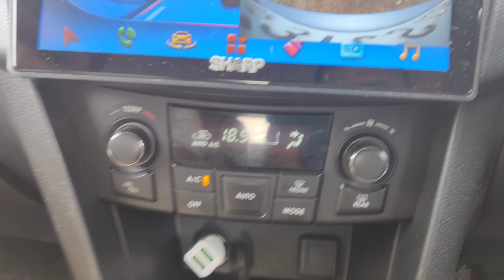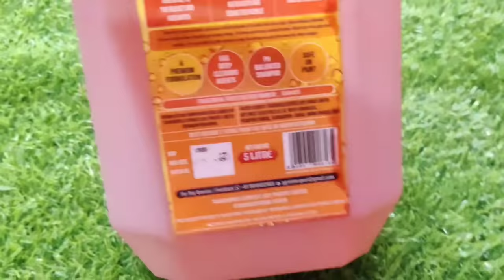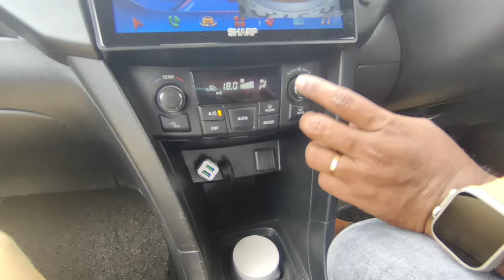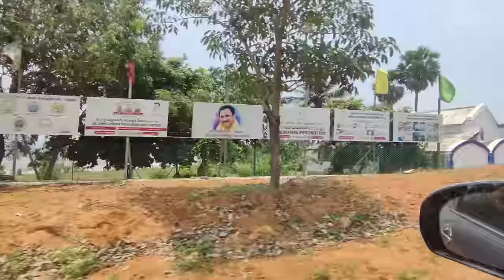ఎంత ఎండలో అయినా సరేఇలా చేస్తే కేవలం 1నిమిషంలో కార్ లో Chilled AC వస్తుంది | Car AC cooling Tips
*pH neutral formula
*Thick foam
*Can be used with pressure washer
*Safe on paint
*Can remove all dirt and grime

*Have to pour into empty bucket and foam     with water for normal bucket washing

*Wash car with shampoo using cloth / wash mitt and rinse off

 NR CARBON ANTIDOTE వలన ఉపయోగాలు:
1) ఇంజన్ యొక్క combustion chamber చాంబర్ లో నిల్వ ఉన్న కార్బన్ ఉద్గారాలను తీసివేస్తుంది
2) ఇంజన్ యొక్క combustion chamber లో పెట్రోల్ అధికశాతంలో వృధా అవ్వకుండా చేస్తుంది
3) ఇంజన్ యొక్క Knocking తగ్గిస్తుంది
4) వాతావరణ కాలుష్యాన్ని నివారించి మీ యొక్క వాహన ఇంజన్ కాలపరిమితిని పెంచుతుంది
5) మీ వాహనం మైలేజ్ 20 శాతం అధికం చేస్తుంది
6) మీ వాహనం యొక్క పిక్ అప్ పెరుగుతుంది, టార్క్ పెరుగుతుంది, పవర్ పెరుగుతుంది
 NR CARBON ANTIDOTE యొక్క అవసరత కలిగిన వాహనాలు:
1)అధికమైన నల్ల పొగను వెదజల్లుతుంటాయి
2) వాహన సైలెన్సర్ నుంచి ఇంధన వాసన వెలువడుతుంది
3) ఇంధనం వ్యర్థముగా ఉపయోగించబడటం వలన సైలెన్సర్ నుంచి నిప్పు కనికలు వెలువడుతుంటాయి
4) క్లచ్ ప్లేట్లు బాగానే ఉన్నప్పటికీ బండి పికప్ తక్కువగా ఉంటుంది
5) బండి కండిషన్ అంతా బాగానే ఉన్నప్పటికీ మైలేజ్ చాలా తక్కువ వస్తుంది
NR CARBON ANTIDOTE అవసరం లేని వాహనాలు:
1) ఈ వాహనాల నుంచి నల్లటి పొగ కాని తెలలని పొగ గాని అధిక ఎక్షలరేషన్ ఇచ్చేటప్పుడు కూడా రాదు
2) మంచిగా మైలేజ్ వస్తుంది
3) స్పార్క్ ప్లగ్ గోధుమ వర్ణంలో మండి ఉంటుంది
4) వాహన పికప్ బాగానే ఉంటుంది
5) వాహన సైలెన్సర్ నుంచి ఇంధన వాసన రాదు
6) చివరగా ఆరోగ్యం గల వాహనానికి NR CARBON ANTIDOTE అవసరం లేదు
NR CARBON ANTIDOTE పనిచేయని సందర్భం:
1)మీ వాహనం బోర్ కి వచ్చినట్లయితే ఆ సమస్యను NR CARBON ANTIDOTE పరిష్కరించలేదు
2)వాహనం నుంచి వచ్చే తెల్లని పొగ నివారించ బడదు కానీ కాలుష్య శాతం నివారిస్తుంది
NR CARBON ANTIDOTE మీ వాహనానికి ఇంజెక్ట్ చేసే విధానం:
1)మీ వాహనం యొక్క Combustion Chamber నాకు మరియు కార్బొరేటర్ నకు ఈ మధ్యన గల AIR SUCCESSION పైపు నకు కానీ AIR INTAKE పైపు నకు గాని ఇంజెక్ట్ చేయవలెను
2) మీ ప్యాకెట్ నందు గల 20ml సిరంజీ తో నిండుగా లిక్విడ్ తీసుకొని మొదటి మోతాదుగా ఇవ్వవలెను
3) ఈ ప్రక్రియ అంతటికి సంబంధించి యూట్యూబ్ ఛానల్ నందు NR ANTIDOTE వీడియోలను పరీక్షించ వలెను
4) మొదటి మోతాదు ఇంజక్షన్ ఇచ్చిన తర్వాత మీ వాహనం యొక్క సైలెన్సర్ వద్ద తెల్లని కాగితాన్ని ఉంచి అధిక శాతంలో ఎక్సలరేషన్ చేసినట్లయితే కాగితం మీద నల్లని పొగ యొక్క కార్బన్ ఉద్గారాలు నిలిచి యున్న యెడల మరుసటి రోజు ఈ విధముగా కార్బన్ ఉద్గారాల పరీక్ష చేసి రెండవ మోతాదును ఇవ్వవలెను ఒకవేళ కార్బన్ ఉద్గారాల సంఖ్య పూర్తిగా నివారించబడి నట్లయితే రెండవ మోతాదు ఇంజక్షన్ ఇవ్వనవసరం లేదు